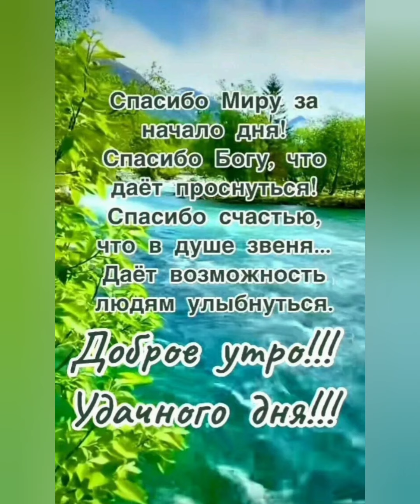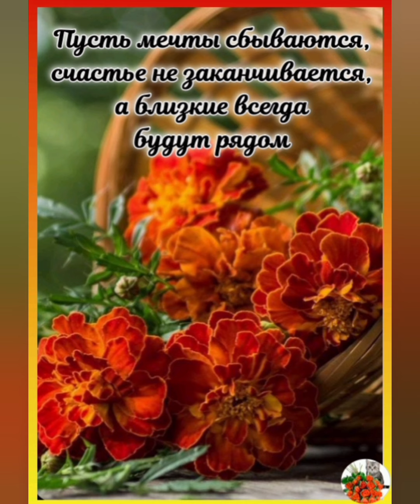30 августа 2024 г.